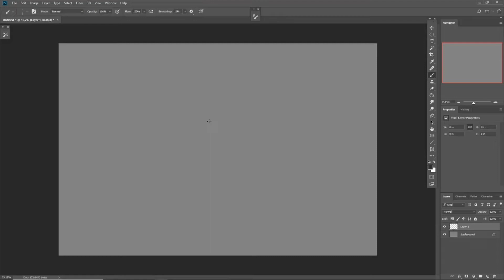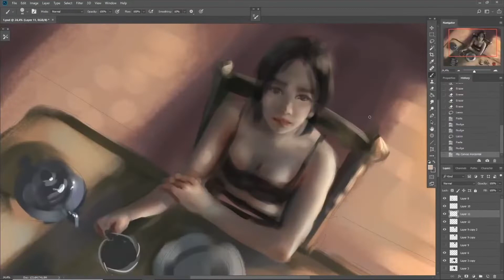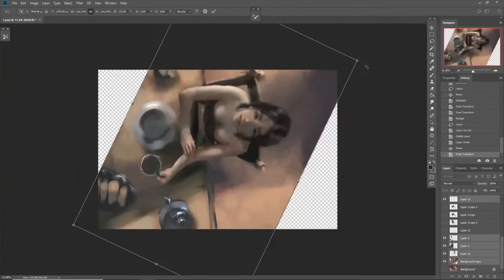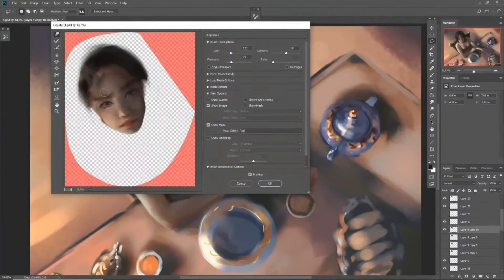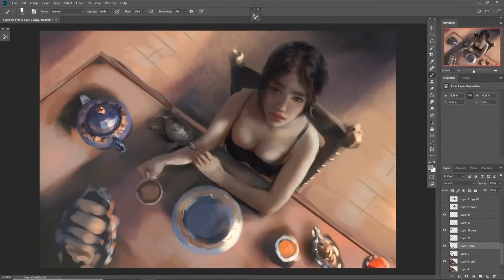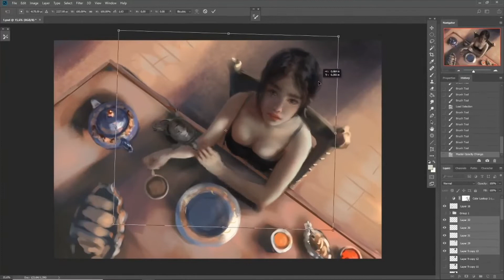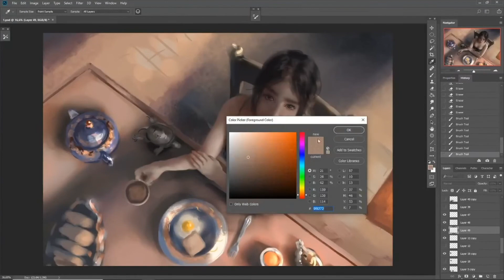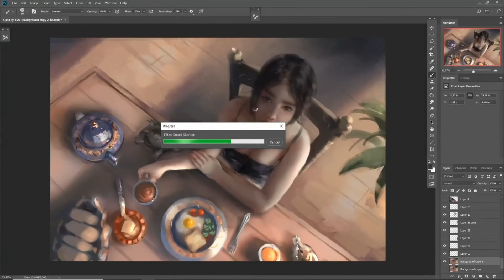Photoshop painting process - Breakfast